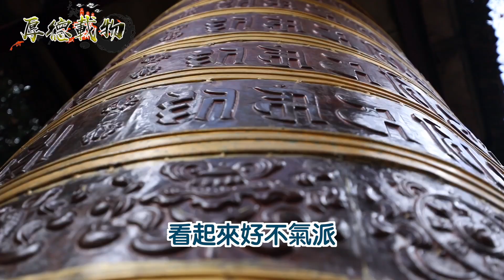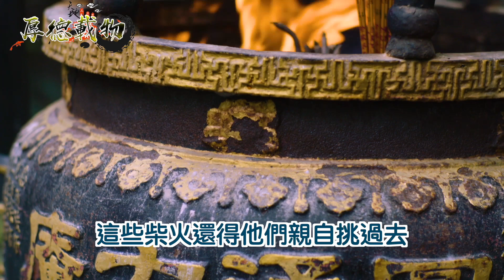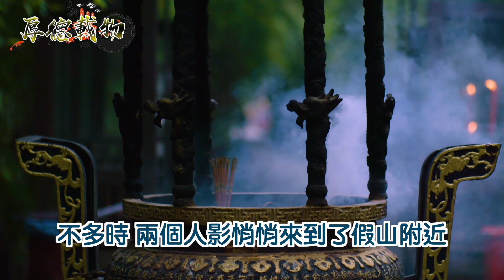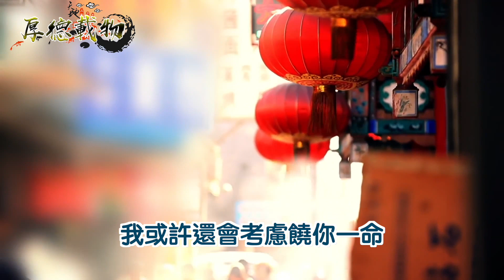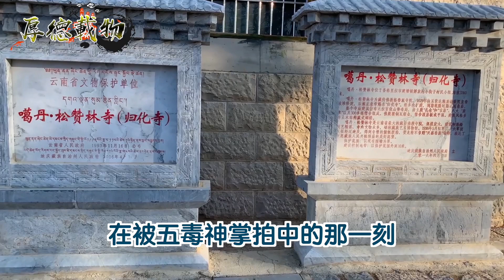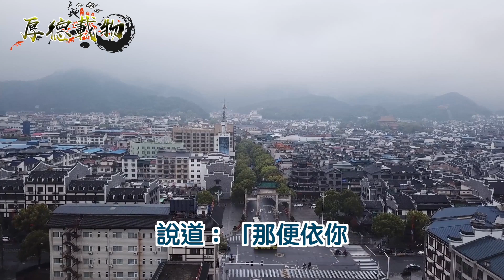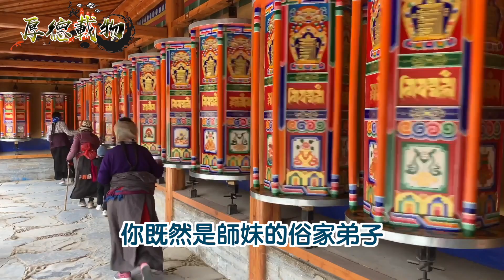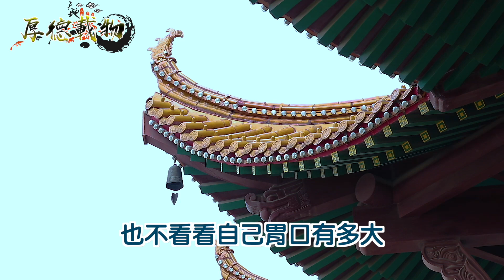男子半夜偷聽，得知美婦有難他決定出手相助！師太卻跟他說：需要回陽草救他！ ｜厚德載物